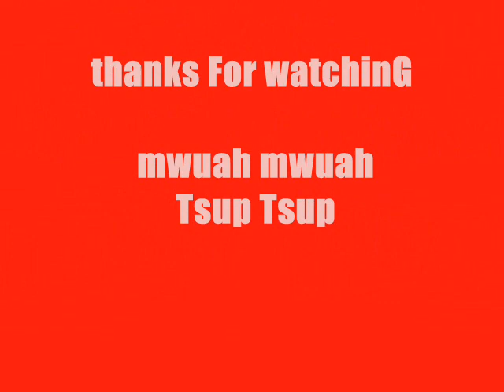Smoke Town 13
pumalag laspag ok !!!
paalam hanggang sa susunod mga bata paalam